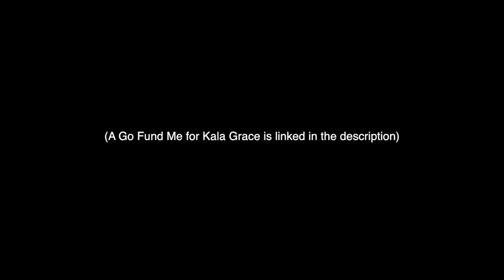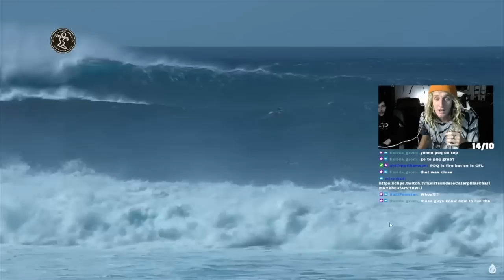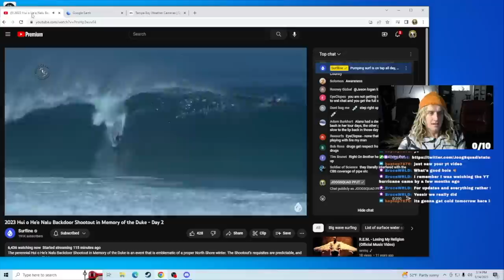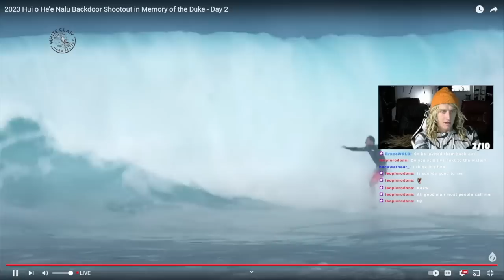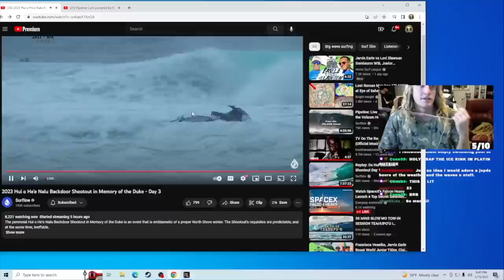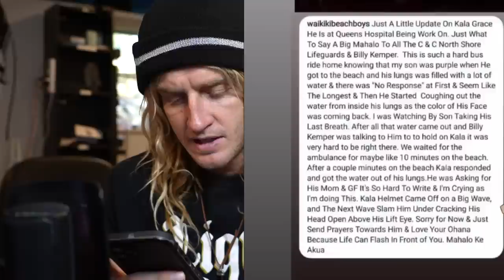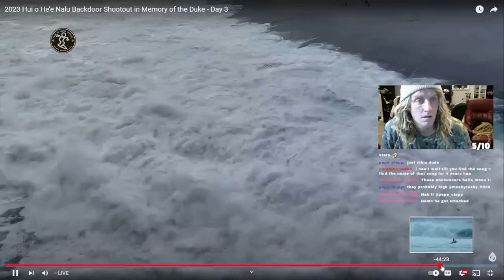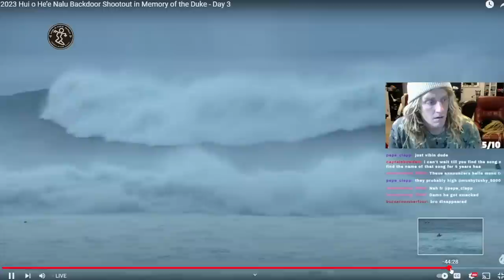(DRAMATIC VIDEO) Surfer Almost Loses His Life... (Kala Grace, Pipeline)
Come join us on Twitch!

JoogSquad PPJT